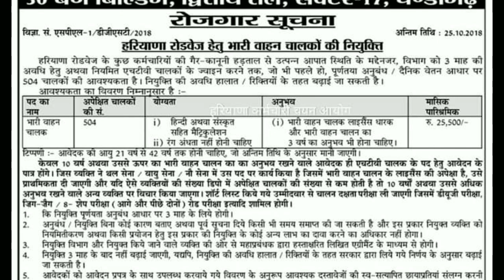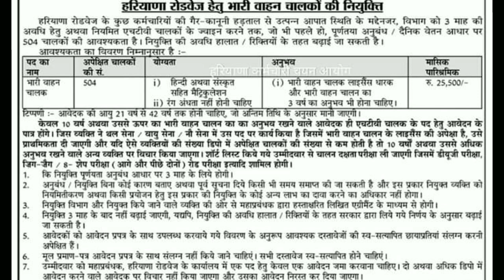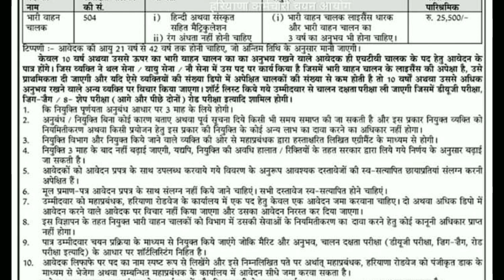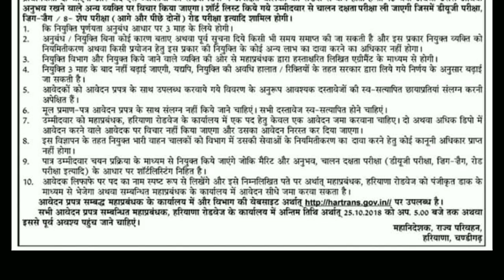हरियाणा रोडवेज ड्राइवर New Vacancies-जल्दी देख लो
haryana roadways conductor vacancy 2018

haryana roadways workshop recruitment 2018

haryana roadways bharti 2018

haryana roadways clerk recruitment 2018

haryana roadways vacancy 2018

haryana roadways driver vacancy 2018

haryana roadways conductor vacancy 2017

haryana roadways recruitment 2019

Haryana roadways driver new update

Haryana roadways driver ebpg result 2018

Haryana Roadways Driver Joining date

Driving cum profienecy test

New notice Hssc regarding videography driving test

Haryana Roadways Driver
Haryana Roadways Driver cut of marks